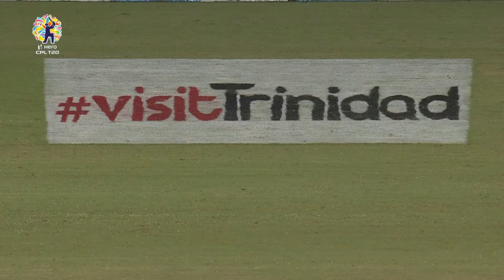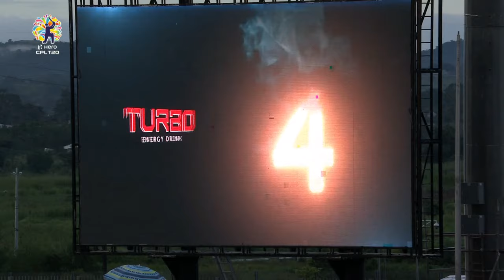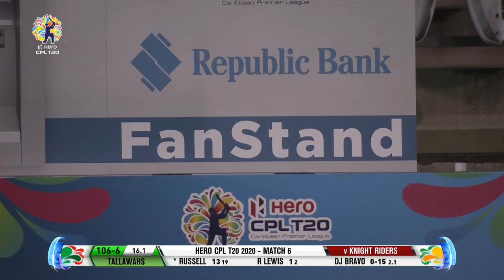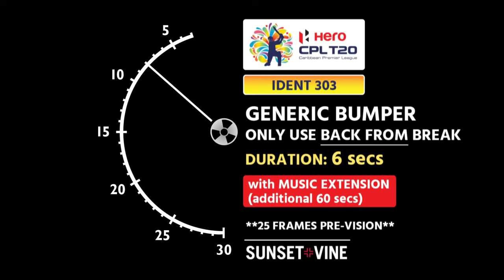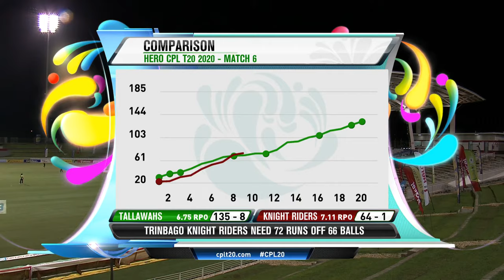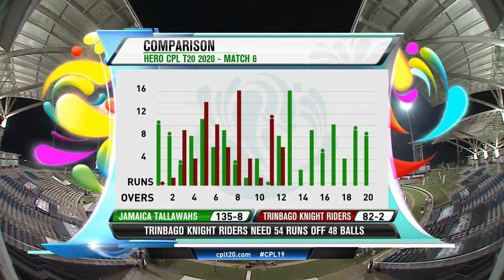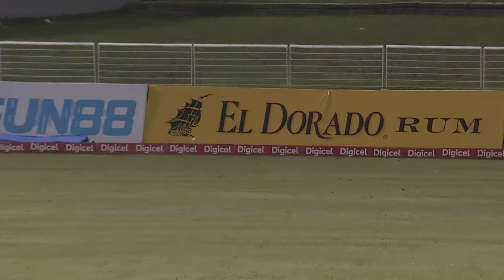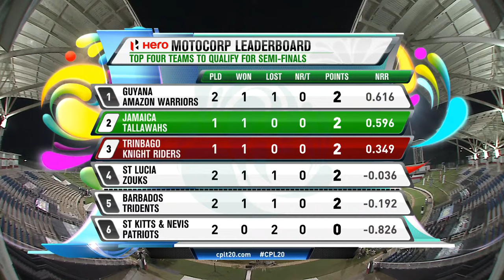LIVE CPL | Match 6 | Trinbago Knight Riders v Jamaica Tallawahs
The 2020 Hero Caribbean Premier League - the biggest party in sport!